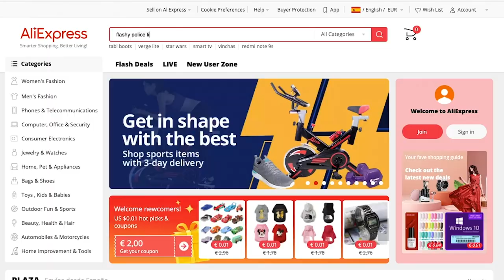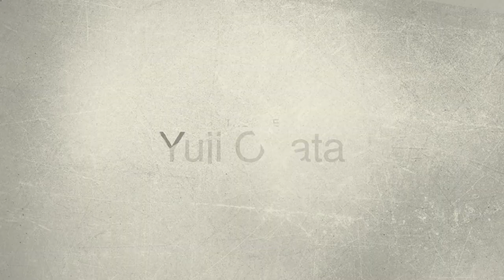The 300 Million Yen Heist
This one is less blood and guts and more incredible heist story. Enjoy!